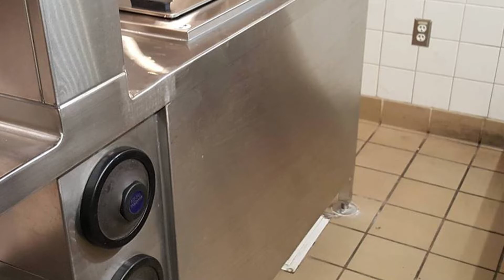Restaurant Installation Services by The PKI Group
Nothing stopping The PKI Group to do simultaneous jobs the same day! First, the task was cutting off the end of a commercial kitchen counter & sink; in addition to a new ice scream drop counter unit installation at the Hard Rock Cafe.
At the same time, another crew was pulling a Wok cooker unit weighing over 1,000 pounds with a Van through the parking garage in Aventura Mall. Of course, welding & polishing was necessary at both sites.